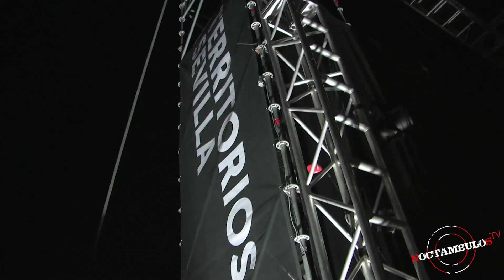Noctámbulos TV - Resumen Territorios Sevilla 2012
Noctámbulos TV asistió a la edición de este año de Territorios Sevilla. Aquí tienes un resumen de algunos de los mejores conciertos que vivimos:
El vanguardista Tricky, los sevillanos de SFDK + lista de invitados, el grupo independiente Lori Meyers, la banda californiana de indie rock !!! (Chk Chk Chk) y, cómo no, el legendario Iggy Pop acompañado de The Stooges.

Si te perdiste este festival, ¡no puedes dejar de ver esto! Y si estuviste allí, quizá aparezcas en este vídeo. ¿Dónde está Wally?

¡No dudes en entrar en nuestra web para poder ver todos nuestros contenidos!